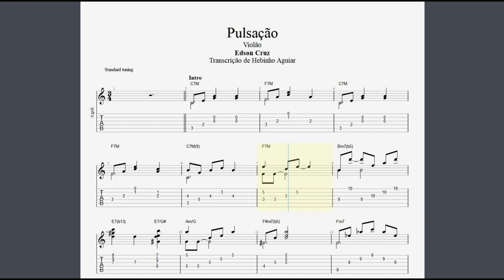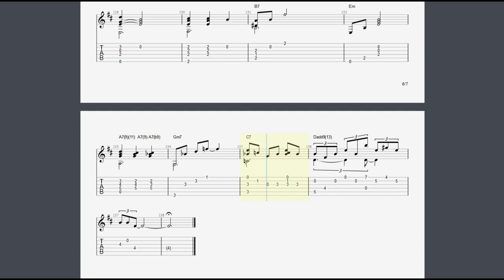Pulsação - Edson Cruz | Violão Acompanhamento c/ Tablatura + Partitura + Cifra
🎸🌟 Aprenda a tocar o violão de acompanhamento de "Pulsação" de Edson Cruz com nossa transcrição completa! Inclui tablatura, partitura e cifra, perfeita para violonistas de todos os níveis. 👍🔔